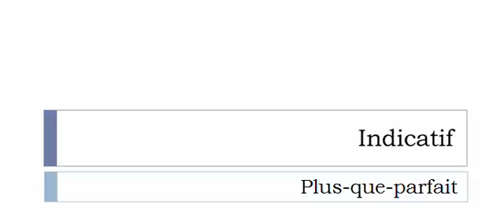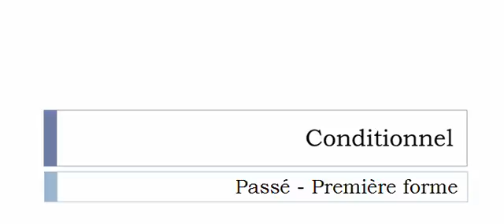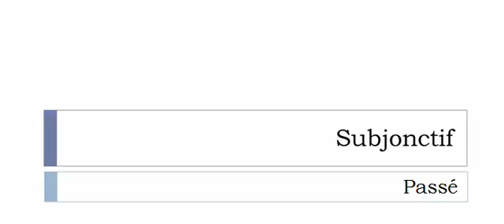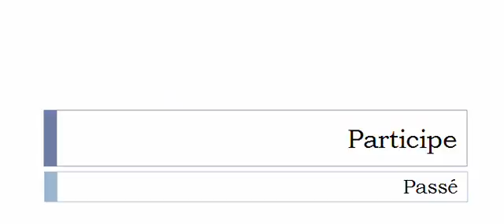الفعل الفرنسية = Incidenter